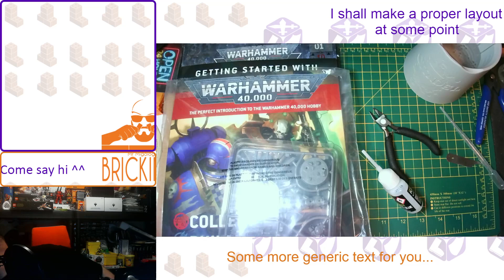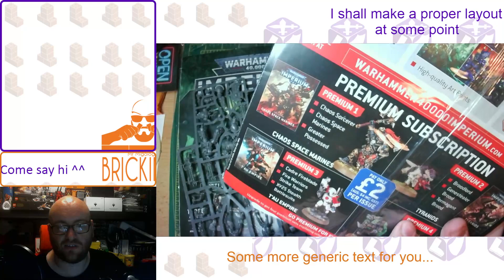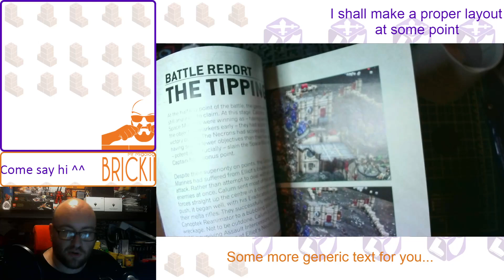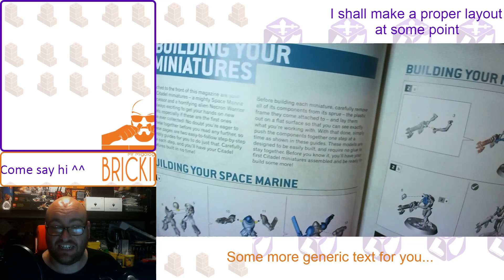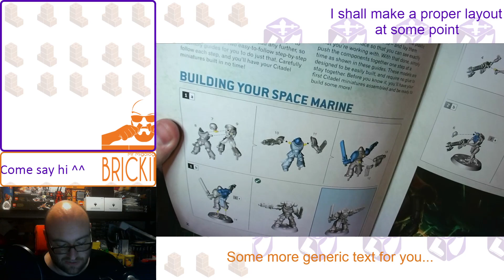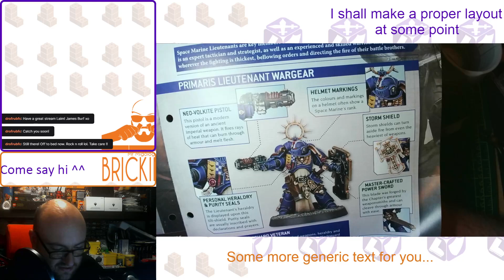Warhammer Imperium - Intro and Issues 1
Trying something different and new this time. The plan is to go through each magazine by building and painting the models. I have not done this in a long time so I am excited for this. I should be getting 4 issues a month and then plan to do a stream a once a week and work through the magazines. Should be quite an adventure.

This stream was a introductory magazine and issue 1.